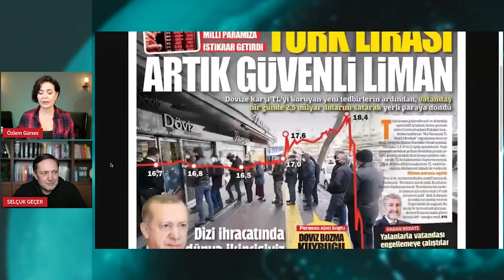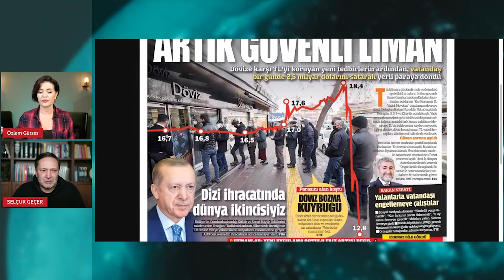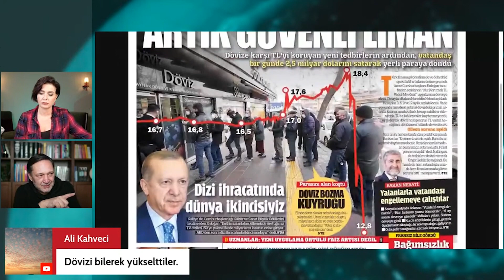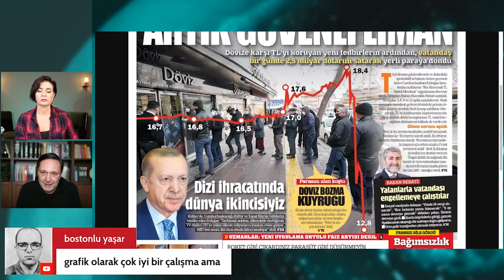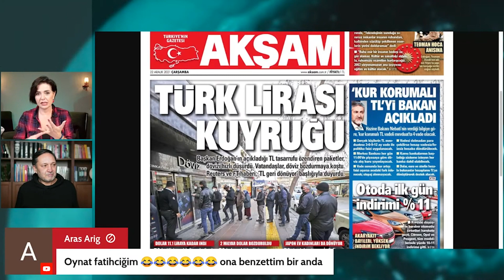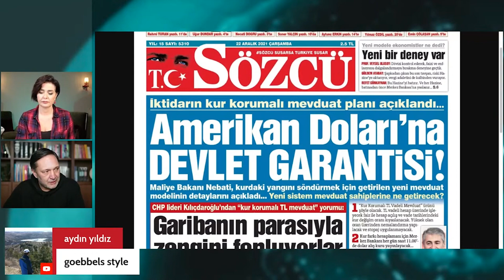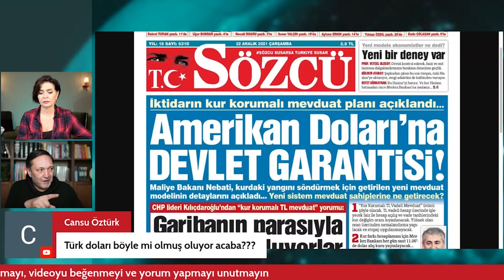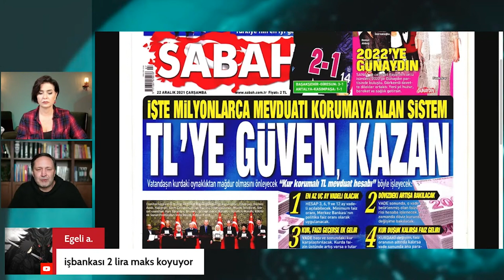DOLARI 18'E KADAR KİM YÜKSELTTİ ? | KONUK: SELÇUK GEÇER